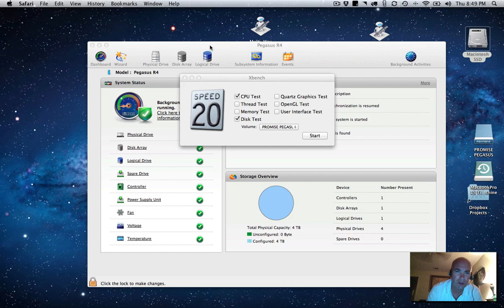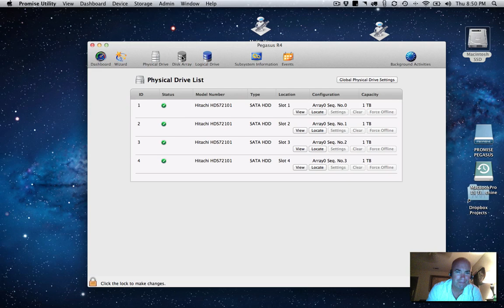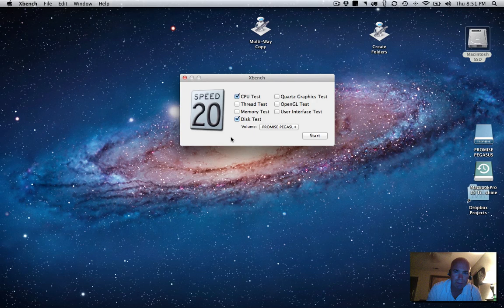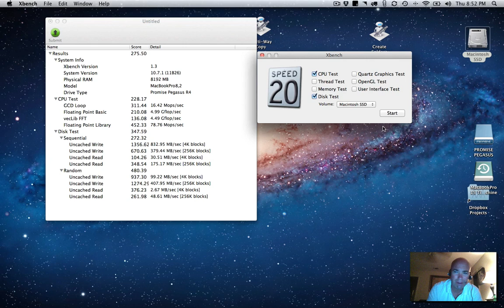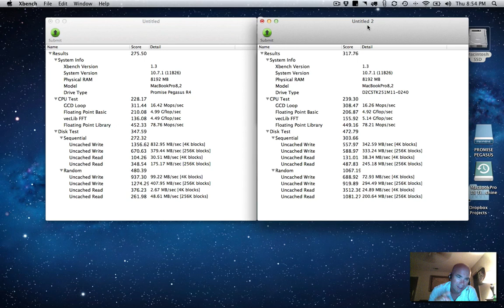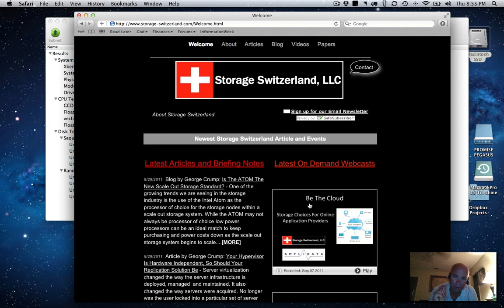Promise Technology Pegasus Thunderbolt Array Initial Test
Storage Switzerland's initial test of the Promise Technology Pegasus Thunderbolt Array.